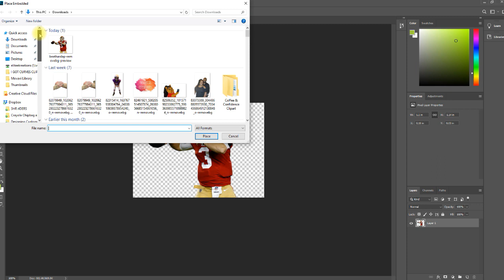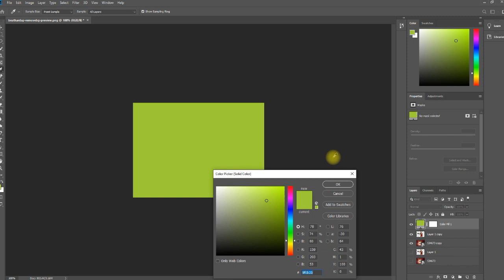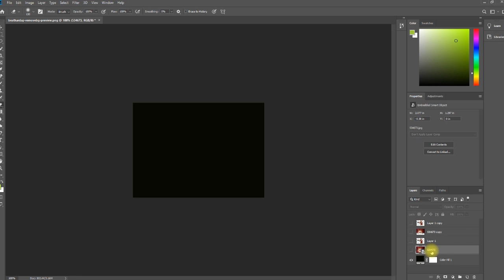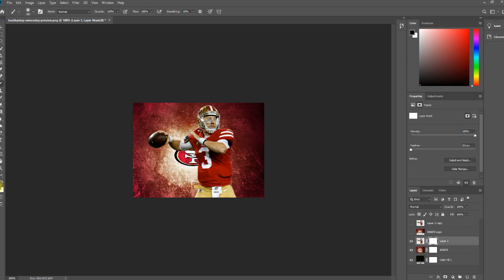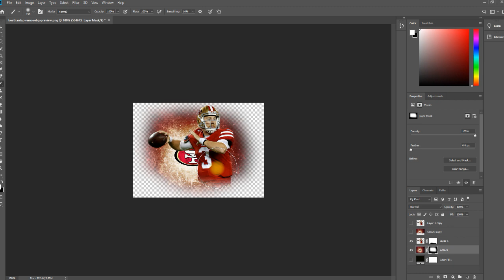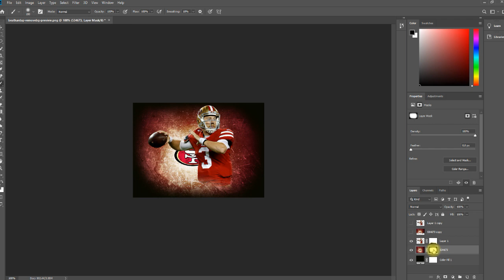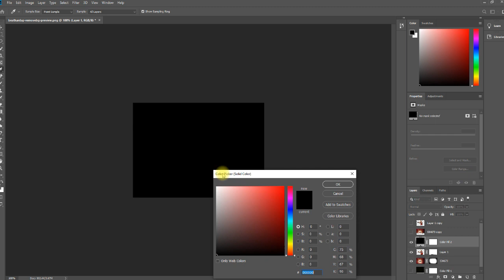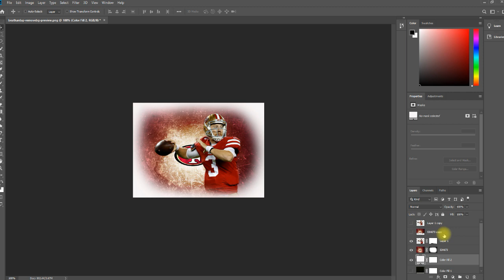Quick Photoshop Tutorial foe Beginners- Superbowl Inspired Design Part 1: Fading /Feather Edges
In this 3 part tutorial I will show you how to use basic Photoshop Tools that can be used with ANY project.
This video will show how to bring images into Photoshop and the various ways you can fade/feather your edges.

for the best Sublimation Ink and Paper. Honestly SpINKing is your Ultimate One Stop Shop of your printing needs and Home of the Original "Photo Black" Sublimation Ink and the Change the Game Sublimation Paper.
It Honestly Speaks for Itself!!